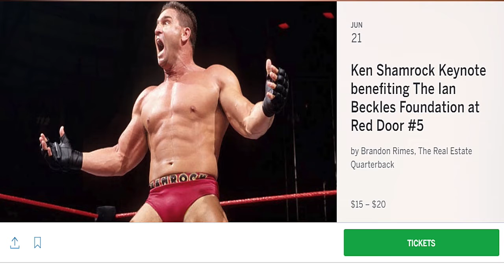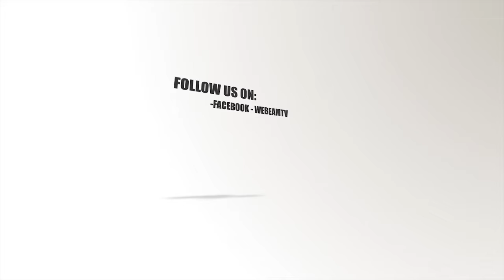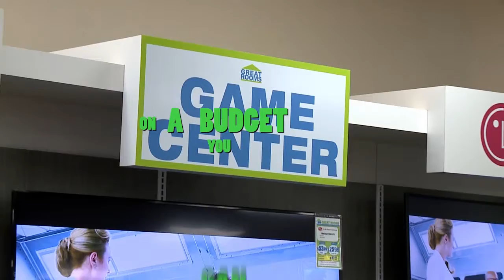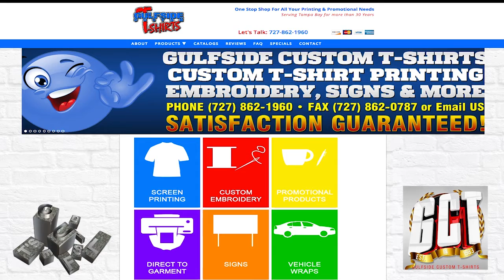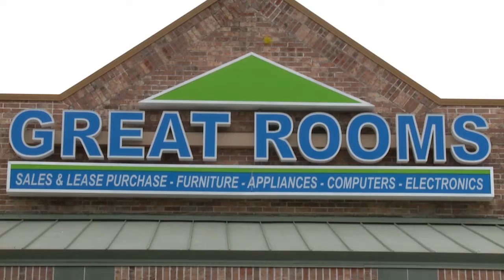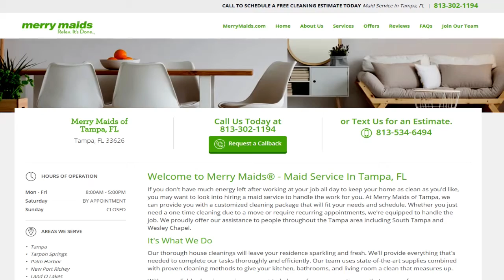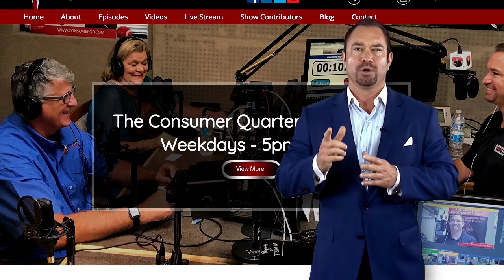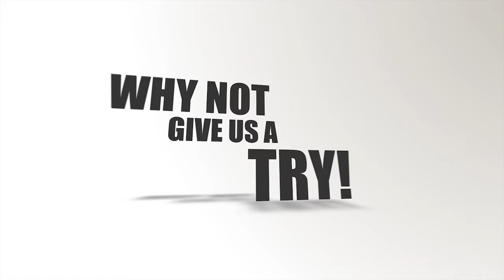The Consumer Quarterback Show 06 05 2018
Ruth Watkins, Chris Hatfield

Ruth-Ruth has vast knowledge of loan types, homes or condos, let her check your property location, and see what loan types are best (take advantage of all programs,some counties offer different loan types)
-credit refresh takes new look, don't buy anything after loan app is done, lenders will see new expenses and question income again

Chris-not just a salesman, Chris started out as an installer, let him give you fresh ideas that you may not have considered for design
-thinks a 3% increase on materials due to tarrifs would be the highest impact
-Chris has a wide range, all over the state
-let him get your property rain ready...GUTTERS are critical to water control.